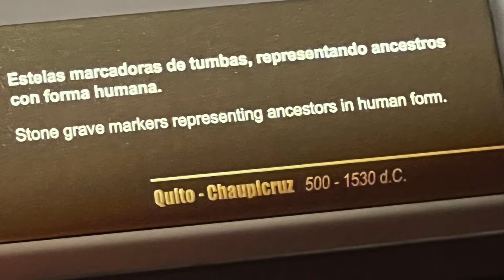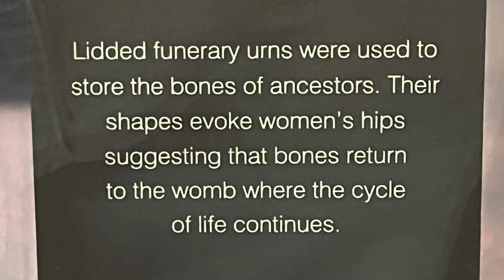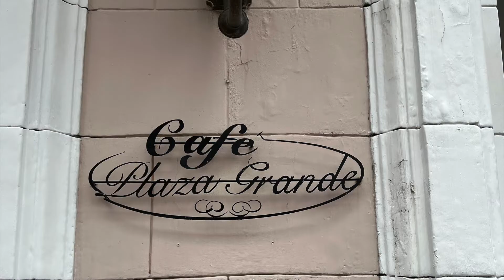Quito Equador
A full day of touring Quito Equator